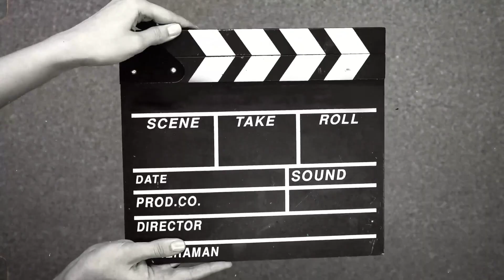5 Minutes Easy Ice cream recipe | Strawberry ice cream|My Monday morning to evening routine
If you like this ice cream recipe please let me know in the comment section and if you are watching my vlog first time please like share and subscribe to my channel.